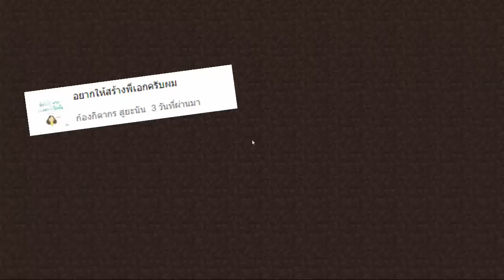[Minecraft] UThink-VBuild จะเป็นอย่างไร เมื่อฝรั่งสร้างHeartrocker